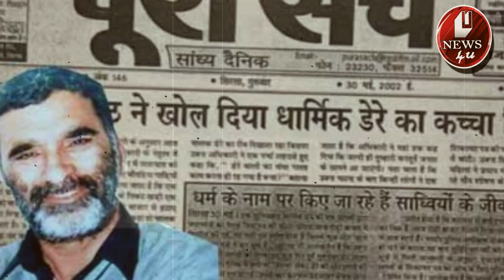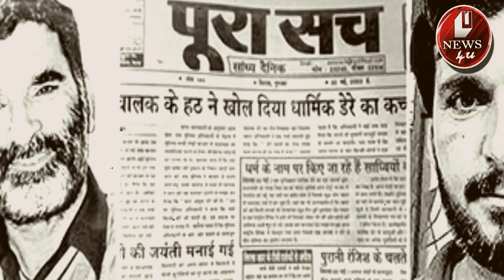Ram Rahim Singh to life imprisonment।राम रहीम को चार साथिओं सहित उम्र कैद की सज़ा ।